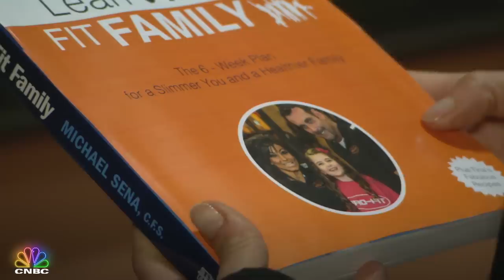The Profit In 10 Minutes: Michael Sena's Pro-Fit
"The Profit" episode "Michael Sena's: Pro-Fit" is now available to watch in just 10 minutes! Watch full episodes of "The Profit" on demand now! Hear the Full Episode with The Profit Podcast